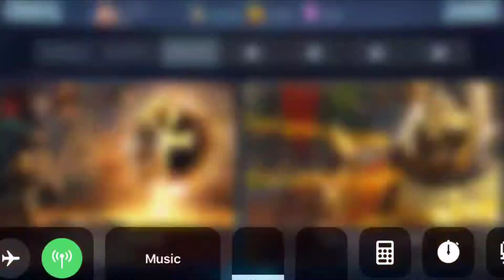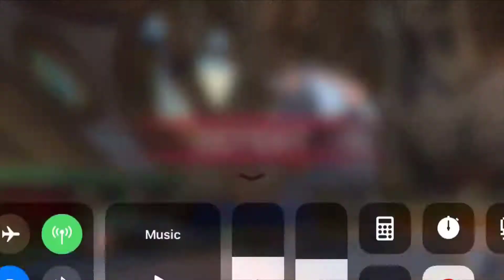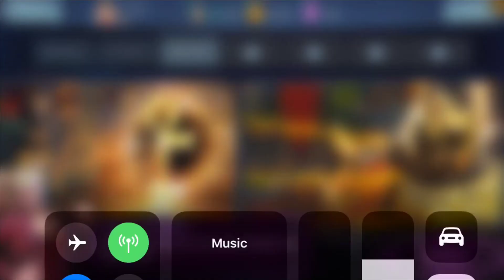The Society Rises | Injustice 2 - Part 19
The last part of Chapter 3!